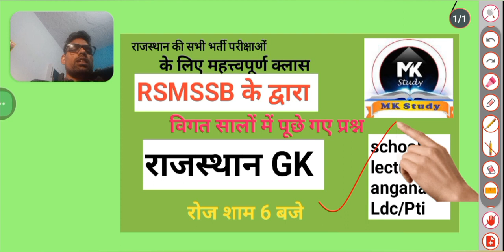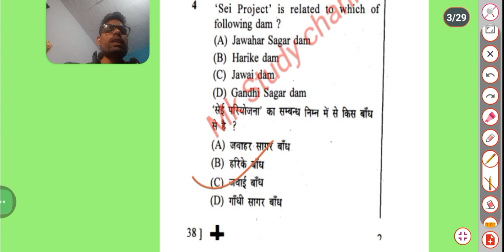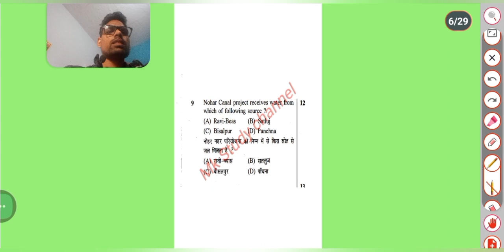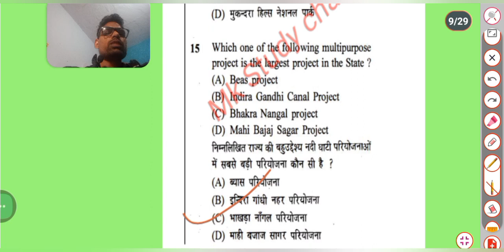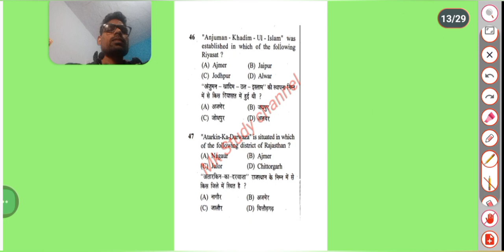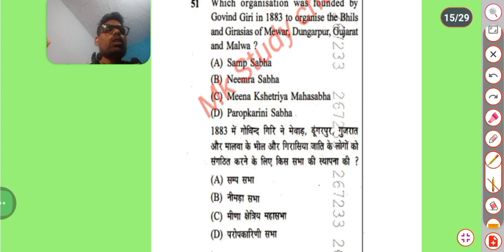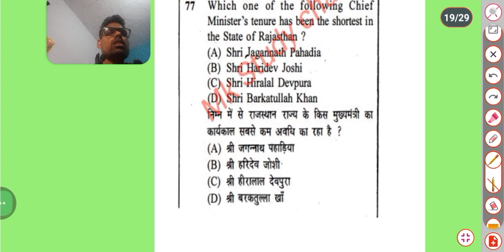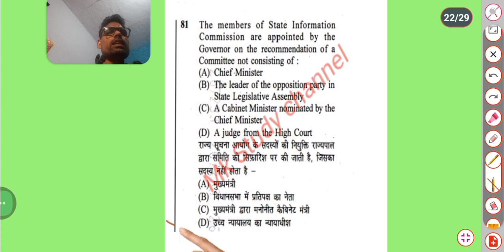राजस्थान जीकेll Class -105 ll RSMSSB & RPSC के द्वारा विगत सालों में पूछे राजस्थान जीके के प्रश्न